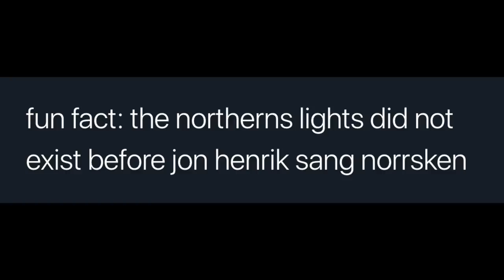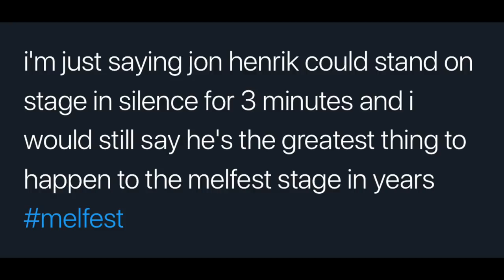Jon Henrik Fjällgren on "Norrsken", Chasing Reindeer, Sami Culture, and Instagram Thirst-Trapping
Jon Henrik Fjällgren has returned to Melodifestivalen for a third time with his song "Norrsken" which combines his usual genre of Joik(-ing) but this time also has him singing in Swedish. Jon Henrik Fjällgren has qualified direct to the Melodifestivalen finals once again and will be opening the Melodifestivalen finals on Saturday. In this interview we discuss his approach to music, Melodifestivalen, representing Sami culture, but address other more lighthearted topics he doesn't usually discuss like skincare and Instagram thirst-trapping!

There will be many one-on-one interviews to come with many of the participating artists and other creatives involved with the show so subscribe and hit the notification bell so you don't miss any of the uploads!

Videographer & Photographer: @LizelStromberg (Twitter & Instagram) ~ photex.blogg.se
Videographer: @rhys.connolly.atlas (Instagram)

CALLS TO ACTION (for US residents / please share the links if you're outside the US!):
— Ask your rep to support Barbara Lee's legislation to cut the Pentagon budget!
— Ask your rep to Say NO to Campaign Contributions from Military Contractors & NRA
— Tell Rep. Luria, U.S. Military interventions don’t make the world safer — they endanger us all!
— Contact your representative and demand they sign on to the Cuba letter to address humanitarian needs and restore peaceful engagement with Cuba:
— Tell Congress to Block the New Arms Sale to Saudi Arabia!
— Tell UC Santa Barbara to cut ties with w*r profiteers like Raytheon and Northrop Grumman, and invest in climate action and life-affirming programs instead!

Songs:
— "It's Near" DJ Quads:

3377